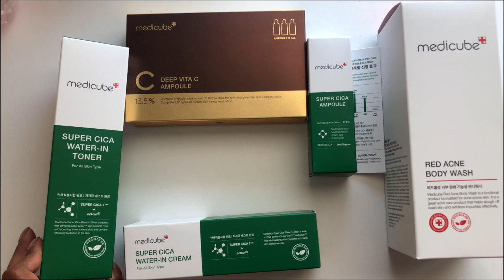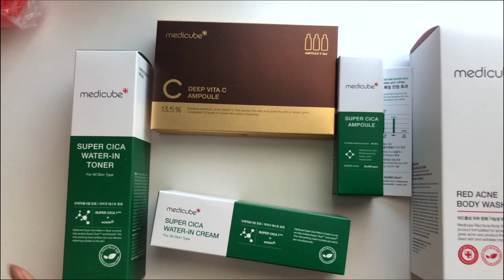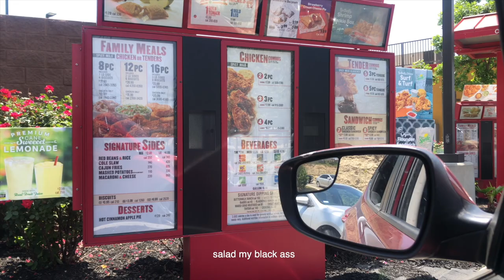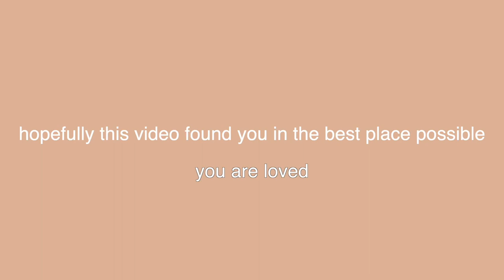VLOG #9// Clearing Acne Scars and Hyperpigmentation, Easy DIY Aesthetic Decor, Waist Trainer Update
Hi Loves today's vlog starts real af then we get to the real tea...my new skincare that has been healing my acne scars and hyperpigmentation. Are y'all using Vitamin C in your routine?  I also decided to become a DIY Channel from here on out and just furnish my apartment by covering all the existing furniture with plaster of paris. But really. Let me know if you ever get around to trying this little aesthetic decor DIY. Do y'all prefer longer vlogs? I want to make them a little longer for yall!
XX
Yvanna

DIY Materials
(8" x 15' is the exact roll I ordered)
(similar vases set)

This video is recommended for anyone looking for:
medicube review,
medicube vitamin c serum,
medicube ampoule review,
medicube before and after,
medicube cica,
vitamin c medicube,
medicube vita c ampoule review,
medicube vitamin c ampoule,
medicube vita c ampoule,
medicube vitamin c serum review,
medicube review vitamin c,
medicube deep vita c,
medicube c,
medicube deep glow set,
medicube deep vita c ampoule,
medicube deep vita c ampoule review,
medicube deep,
medicube full set,
medicube how to use,
medicube hyram,
medicube hyperpigmentation,
medicube review indonesia,
medicube moisturizer,
medicube oily skin,
medicube official,
review on medicube,
medicube products steps,
medicube products review,
medicube review skincare,
medicube super cica ampoule,
medicube set,
medicube serum,
medicube skincare,
medicube super cica ampoule review,
medicube set review,
medicube tutorial,
medicube vitamin c ampoule review,
medicube vitamin c,
medicube vita c ampoule how to use,
black woman blogger,
luxury black woman vlog,
black woman travel vlog,
black woman vlogs,
black vloggers,
black vloggers,
black vloggers,
black vlogs,
black bloggers,
black vloggers channels,
black vlogs 2020,
black vloggers on youtube,
pamper day vlog black,
black entrepreneur vlog,
vacation prep vlog black,
weekly vlog black,
black woman vlog,
black youtubers vlog
black vlogs,
black bloggers,
black vloggers channels,
black vlogs 2020,
black entrepreneur vlog,
weekly vlog black,
black woman vlog,
black youtubers vlog
black vlogs,
black bloggers,
black vloggers channels,
black vlogs 2020,
black entrepreneur vlog,
weekly vlog black,
black woman vlog,
black youtubers vlog,
black vloggers,
black vlogs,
black bloggers,
black vloggers channels,
black vlogs 2020,
black entrepreneur vlog,
weekly vlog black,
black woman vlog,
black youtubers vlog